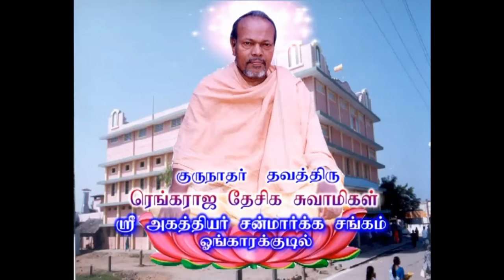வினை எப்படி சூழும்?